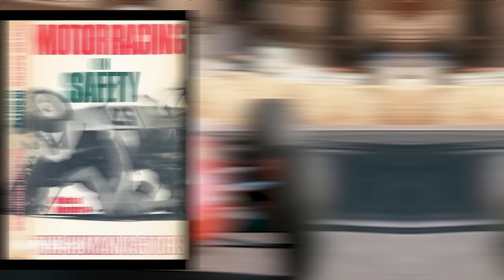Engulfed In Flames In Monaco - Lorenzo Bandini | F1 Stories